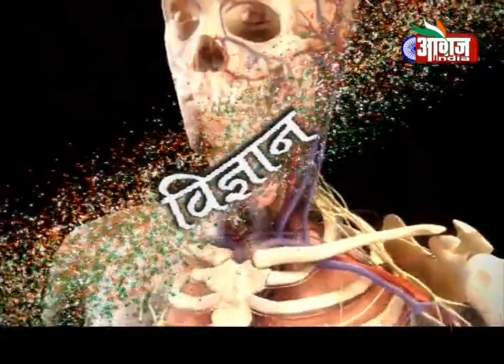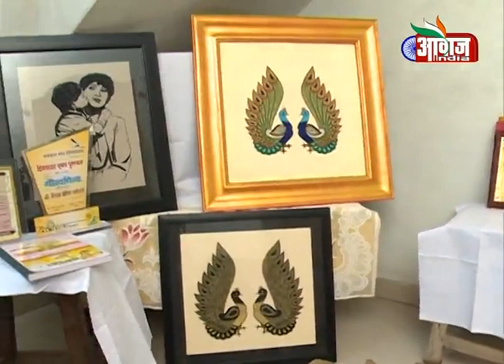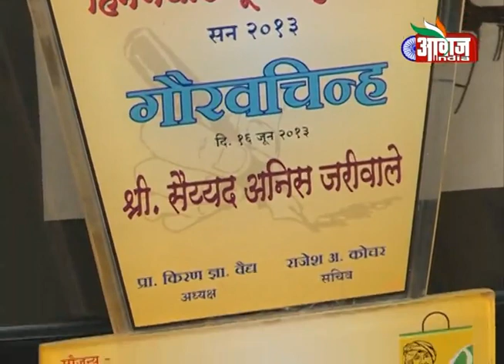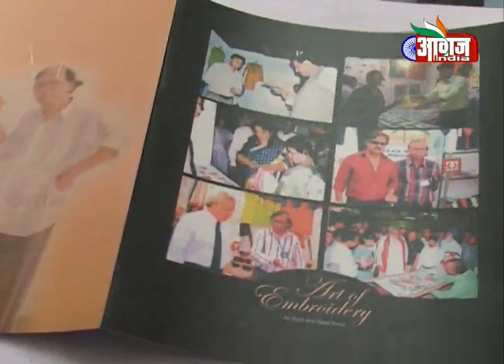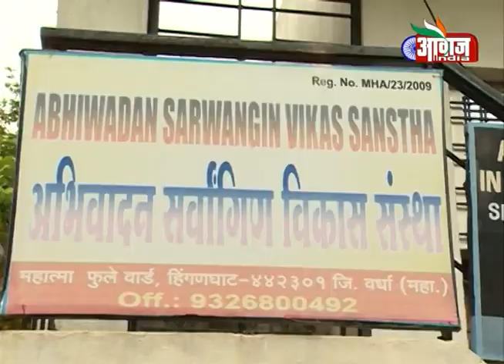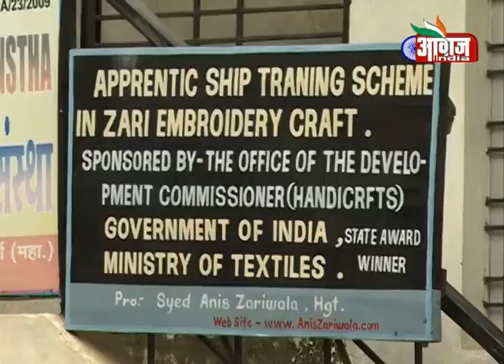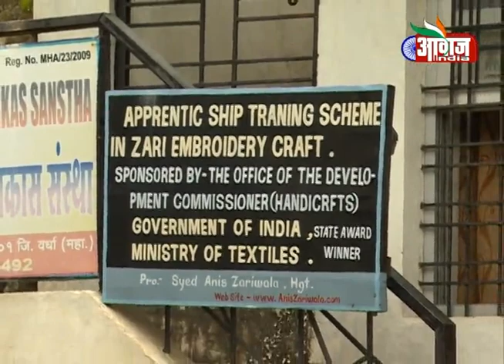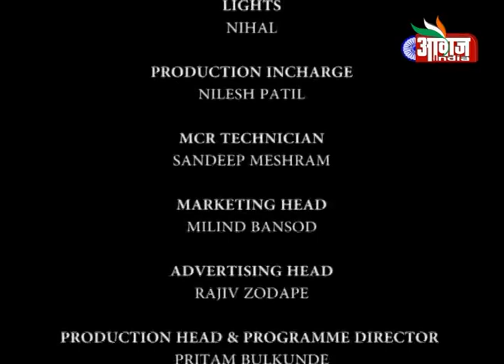Darshan - Documentary of Jariwala Hinganghat